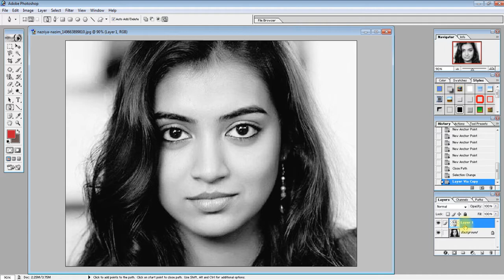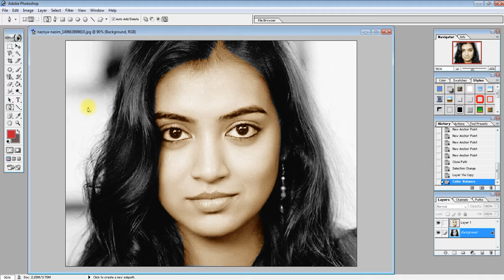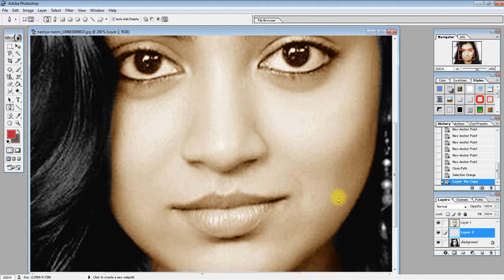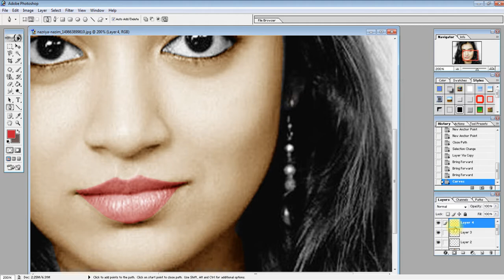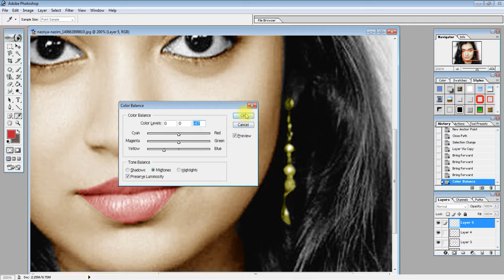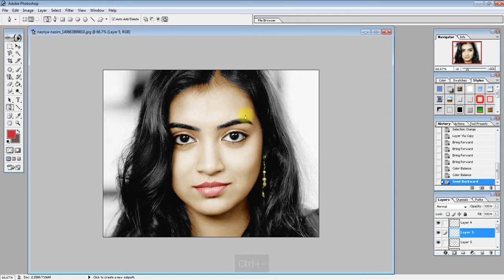Best way to coloring Black & White Photo in tamil / convery black white photos into color photos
Easy way to colorize Black & White Photo